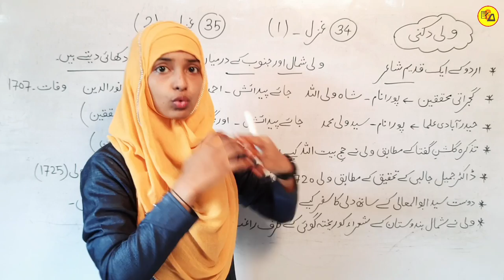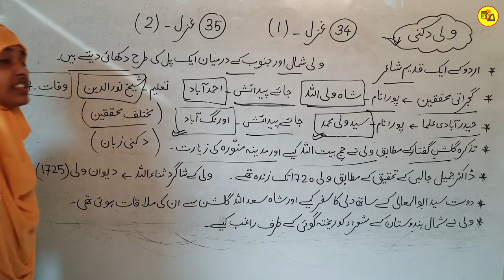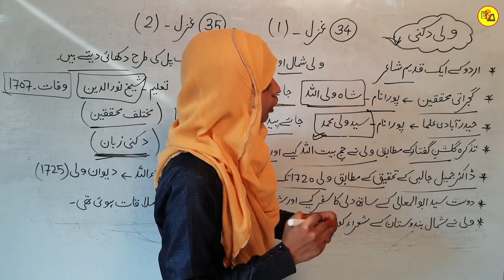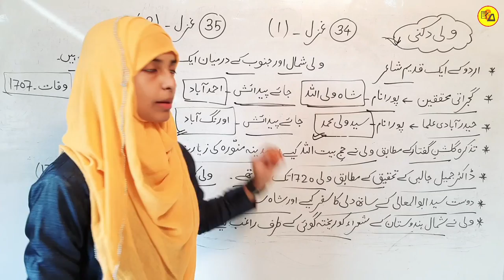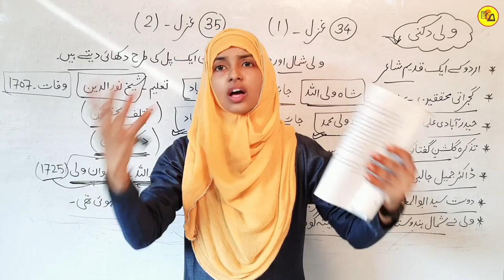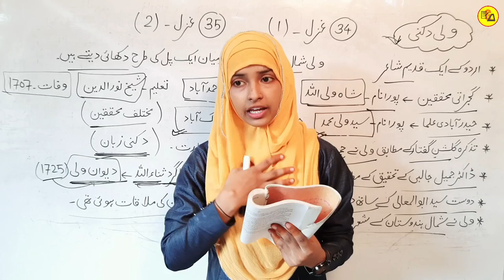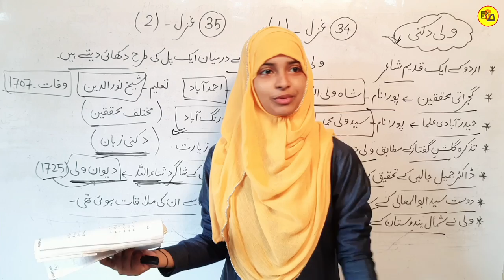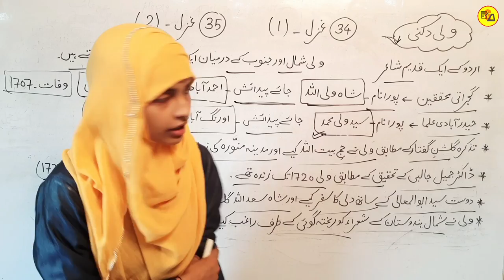Class 12 Urdu Chapter 34 & 35 | Wali Dakni ki Gazal | By Muskaan Mam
Best Wishes :-
Hello Students in this video it has been discussed about Class 12 Urdu Chapter - 34 & 35.